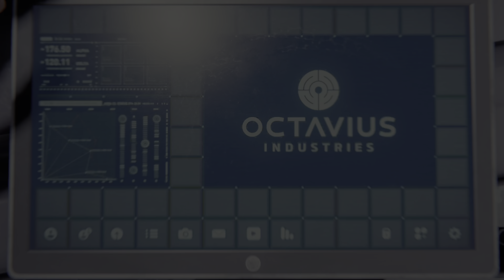My Other oyher Job Part 2 4K - Alienware m18 Gaming Laptop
Alienware m18 Gaming Laptop
Tech Specs
Processor
13th Gen Intel® Core™ i9-13980HX (36 MB cache, 24 cores, 32 threads, up to 5.60 GHz Turbo)
Operating System
Windows 11 Home, English, French, Spanish
Video Card
NVIDIA® GeForce RTX™ 4090, 16 GB GDDR6
Display
18" QHD+ (2560 x 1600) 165Hz, 3ms, ComfortView Plus, NVIDIA G-SYNC + DDS, 100% DCI-P3, FHD IR Camera
Memory
64 GB: 2 x 32 GB, DDR5, 4800 MT/s
Storage
2 TB, M.2, PCIe NVMe, SSD
Power
330W Adapter
Ports
1 USB 3.2 Gen 1 port with PowerShare
3 USB 3.2 Gen 1 ports
2 Thunderbolt™ 4 Gen 2 Type-C® ports with DisplayPort Alt Mode/USB4
1 RJ45 Ethernet port
1 Universal audio port
1 HDMI 2.1 port
1 power-adapter port
1 mini-Display port
Slots
1 SD-card slot

Dimensions & Weight
Height (rear): 0.99" (25.1 mm)
Height (peak): 1.05" (26.7 mm)
Height (front): 0.95" (24.1 mm)
Width: 16.15" (410.3 mm)
Depth: 12.59" (319.9 mm)
Weight (maximum): 8.90 lb (4.04 kg)
Camera
1080p at 30 fps FHD IR camera
Dual-array microphones
Audio and Speakers
Stereo speakers, 2 W x 2 = 4 W total
Realtek ALC3254